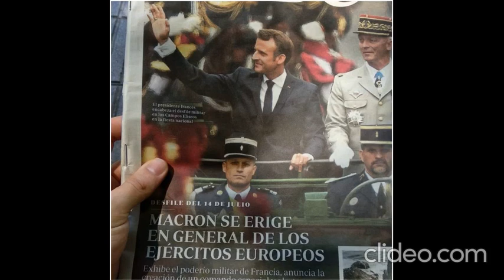Príncipe de pequeño país europeo elegido para FUERZAS ARMADAS NOVO ORDO ROMA-BABILONIA "viejo orden"